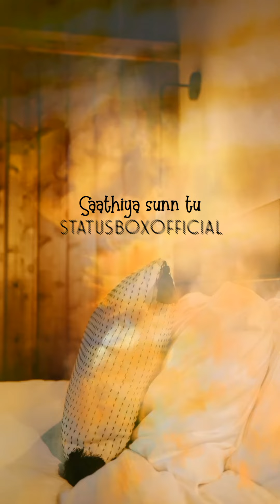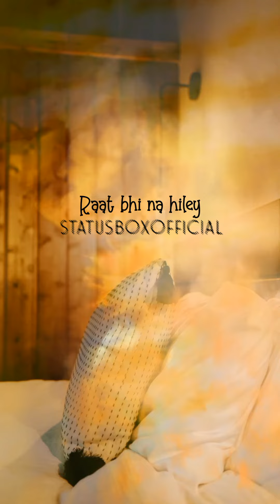Chupke se - A R Rehman - Statusboxofficial Old Song Status